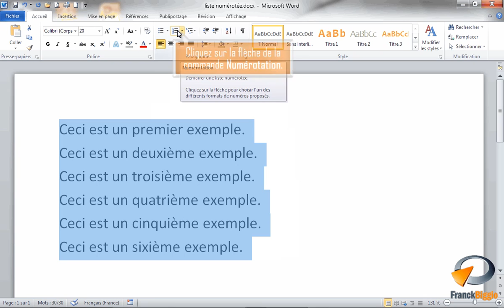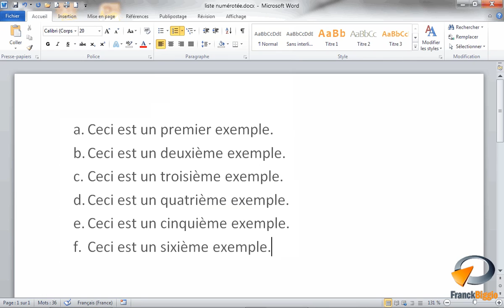Liste numérotée dans Word - Formation Word Marseille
Tutoriel vidéo sur la fonctionnalité de Microsoft Word : Liste numérotée